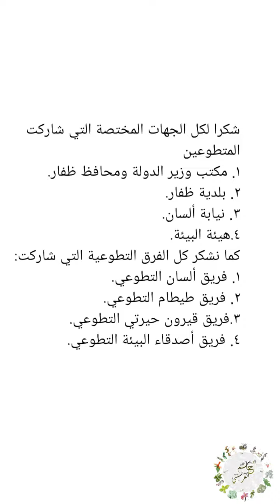حملة مكافحة المسكيت في عين ارزات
بالتنسيق مع الجهات المختصة والفرق التطوعية تمت حملة اليوم الجمعة ٢٧ مايو ٢٠٢٢ في عين ارزات لمكافحة شجرة المسكيت..
شكرا لكل الهمم التي لا تنضب.. وشكرا لتعاون جهات الاختصاص.